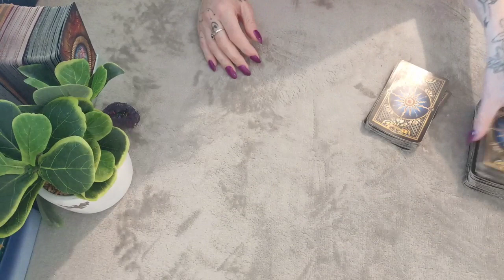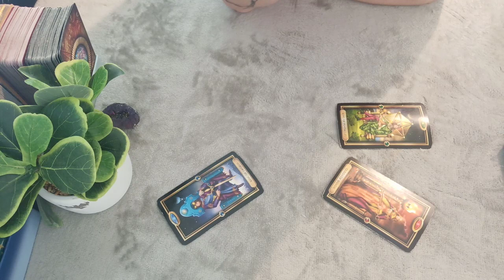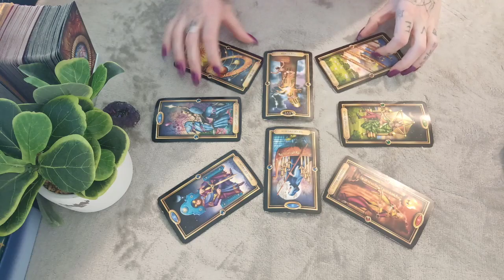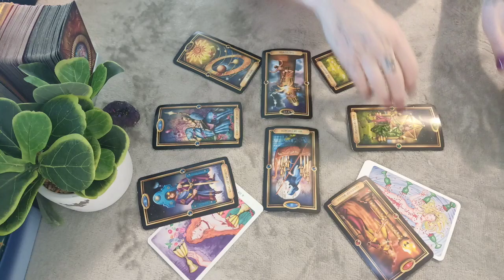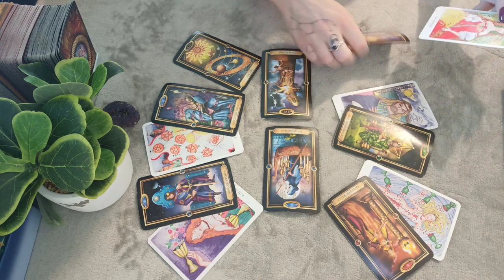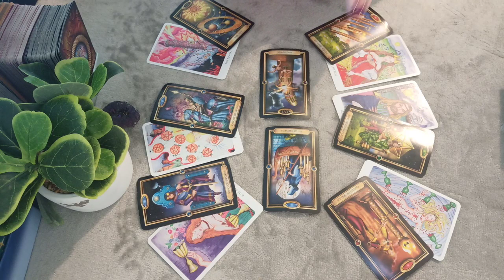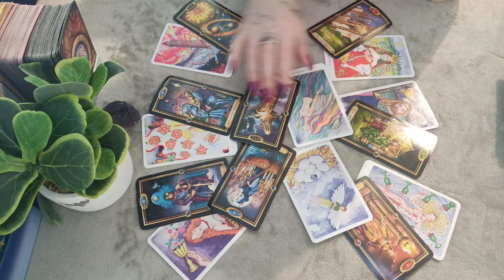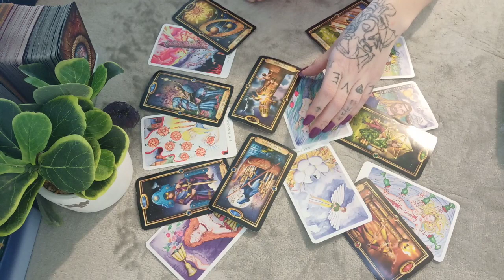Aquarius - I'm Actually Falling Inlove With You -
Hi
How does your person see you? What do they want? What are they afraid of? What's your connection? What is this weeks outcome with your person?
*SoulMate Reading $65
*Careers and Finances $50
*Monthly Careers and Finances -
-delivered weekly for 4 weeks - $180
*Love Reading for Singles $65
*How Do They Feel About Me? $55
*Will This Turn Into Love?  $60
*Yes or No Reading $35
*Love Triangle Decider $80
*Peek At Them Spread $50
**Prepaid Options for Extended Periods**
Weekly &/or Monthly Personal Readings $70 - $250
-- New Readings On Offer --
*Situationship $45
What is the energy between you and the person you're interested in?
*I Have A Crush On You $45
Find out if they feel the same
*I Just Want To Be Happy $45
Spirits guidance to find your path
*My Mask To The World $30
How the world sees you
*Who's Coming At You? $50
Who your next love will be
*Where Is My Love? $55
Find out if your love is around you now, or still coming into your consciousness.
*What I Really Really Want $45
Taking a look at your priorities and making a balance towards success.
*Find Your SoulMate $55
How to recognise your Soulmate, and what will happen when you meet.